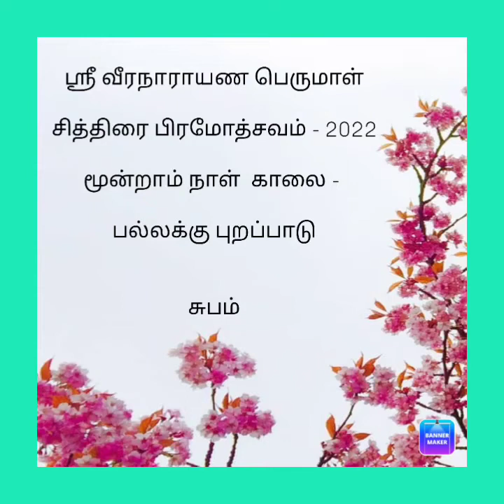ஸ்ரீ வீரநாராயண‌ப்‌ பெருமாள்‌ சித்திரை திருவோண பிரம்மோத்சவம் - 2022 - மூன்றாம் நாள் காலை - பல்லக்கு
Sri Veeranarayana Perumal Chithirai Thiruvona Brahmotsavam - 2022 - Day 4 Morning - Pallakku Purappadu

Alankaram : Chakravarthy Thirumagan

Pasuram Moondram Thiruvandhadhi